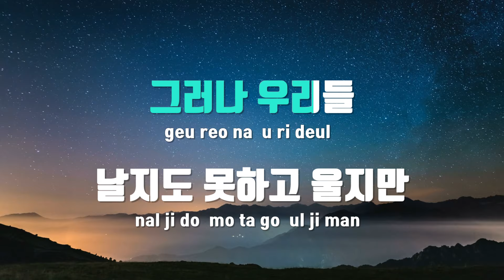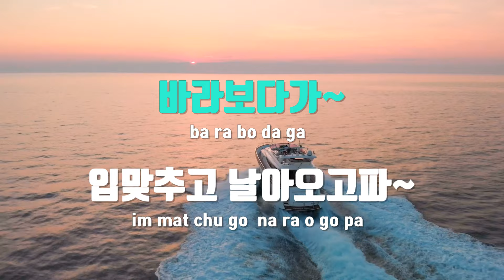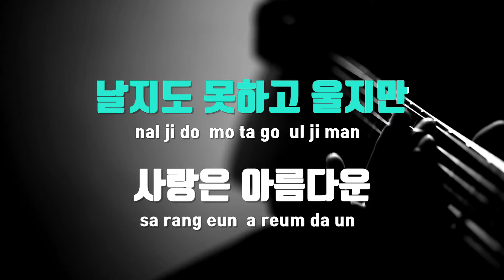[TJ노래방 / 여자키] 깊은밤을날아서 - 이문세 / TJ Karaoke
깊은밤을날아서  --  이문세